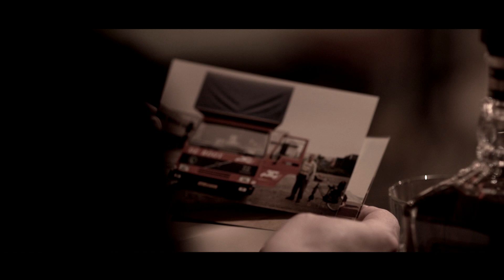Roger Selder - This Road Will Never End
Music video by Studio Ellef Linne
Directed by Olaf Simons
Special thanks to: Bar Down Town Roermond
Ton, Hugo, Lucien, staff Bar Down Town, Augustin Anderson